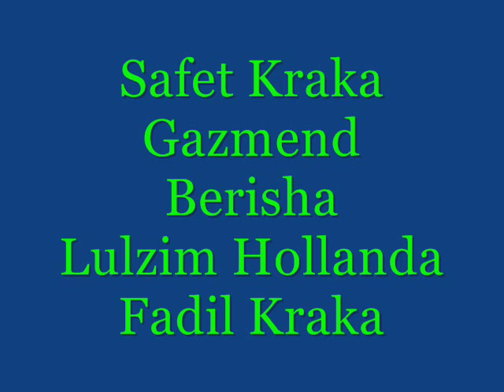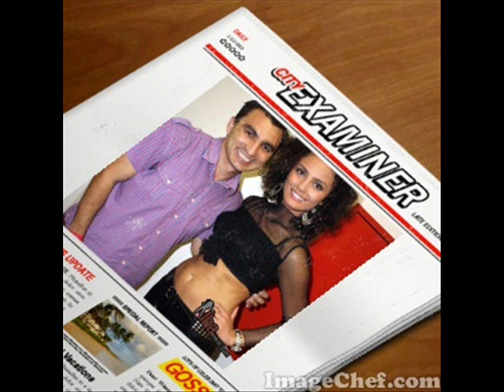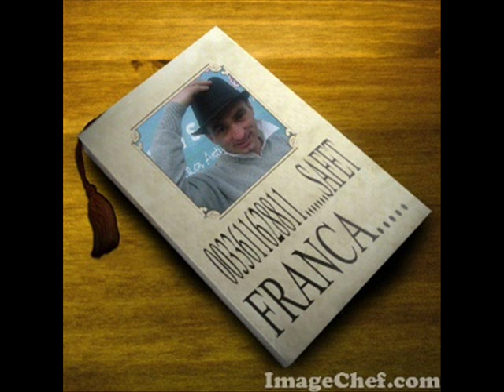SAFET FRANCA TALLAVA 2010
Safeti Gazmendi Luli Fadili